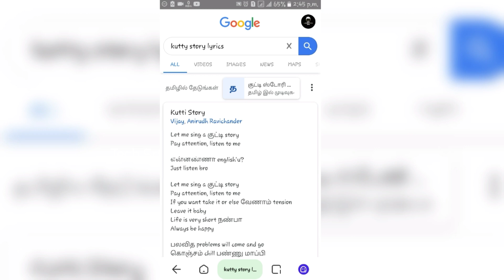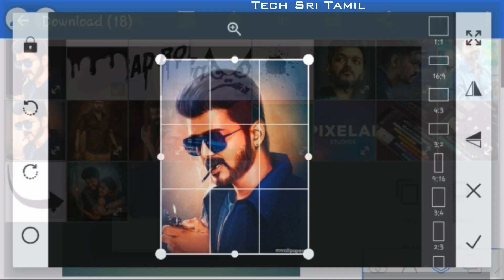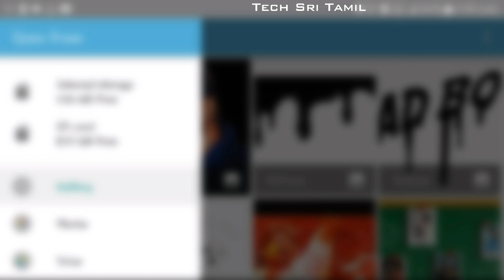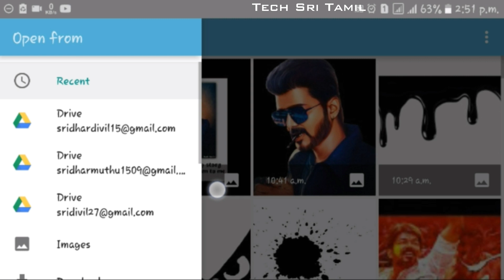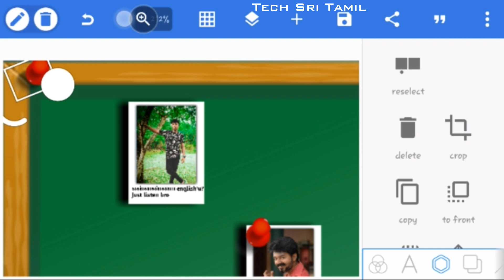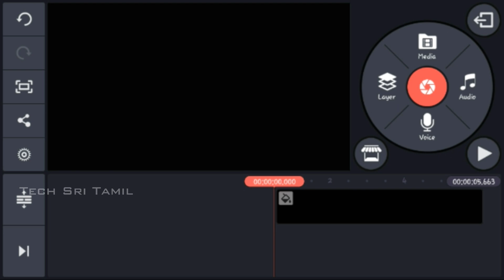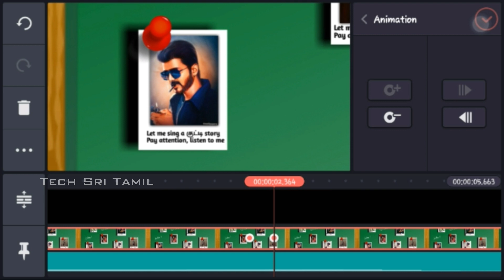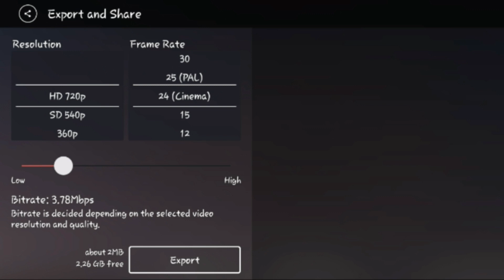Kinemaster kutty story song video Editing Full in Tamil | Create trending WhatsApp status in Tamil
This video created to all Vijay Anna fans.Easy to make Board image showing effects .
Only video is available in Instagram check it .